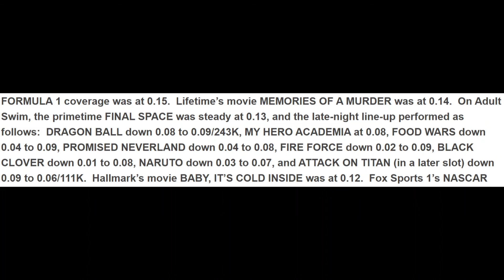ELON MUSK!!! Toonami News Update May 11, 2021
My Hero Academia gets beaten in the ratings by Fire Force, The Promised Neverland, and Food Wars. Elon Musk dressed as Wario on SNL also did a number on Toonami this week.